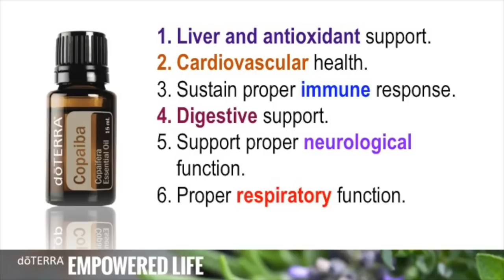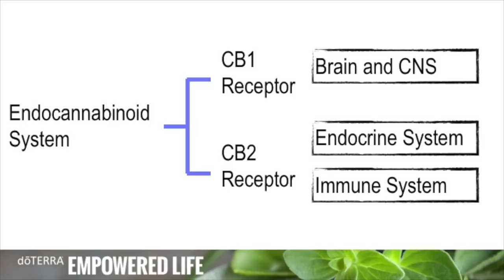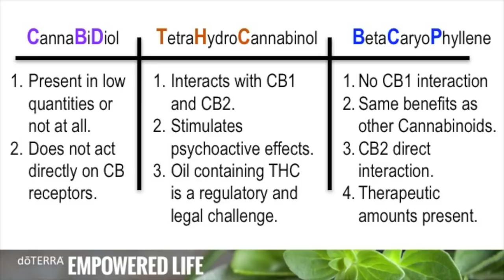Dr. Hill Discusses Copaiba and Cannabinoid Benefits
Since the sixteenth century, Copaiba essential oil has been utilized in traditional health practices by the natives of north and northeastern Brazil. Copaiba oil has also been widely used in cosmetic products like soaps, creams, and lotions. This essential oil’s benefits, however, reach far beyond the surface.

Dr. David K. Hill D.C., Founding Executive, Chief Medical Officer, and Chairman of the Scientific Advisory Committee at doTERRA talks about the science behind this unique oil. He specifically discusses the endocannabinoid system and how Copaiba oil interacts with this important system of the body. Unlike other plants of its kind, the oil derived from the copaiba tree does not contain psychoactive cannabinoids. The main component caryophyllene may be neuroprotective and have cardiovascular and immune benefits without any negative or unwanted effects on the rest of the body. Copaiba essential oil has other numerous benefits as well, including sustaining a proper immune response, providing liver support, possessing antioxidant properties, and supporting proper respiratory function.

This essential oil is new, exciting, and versatile. We are eager to see how our Wellness Advocates incorporate Copaiba into their daily lives.